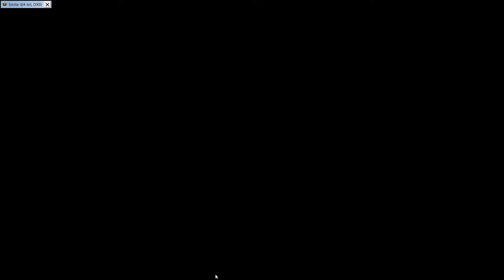smite clutch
LMAO